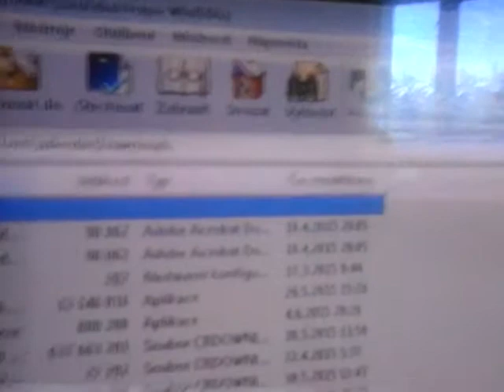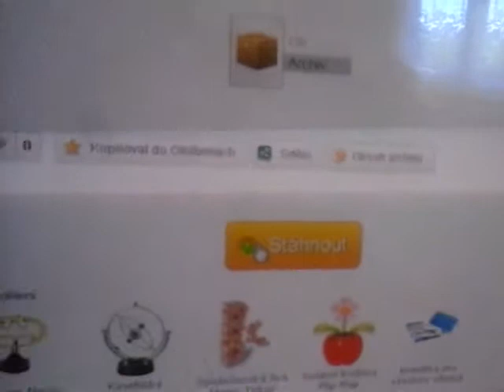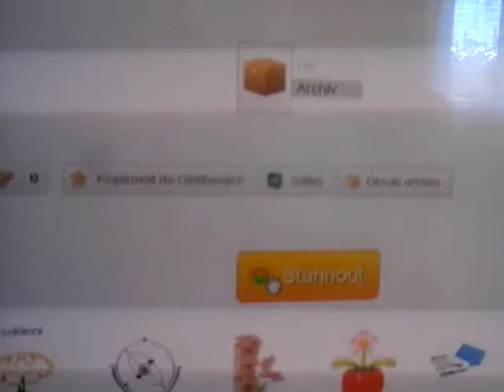Jak stáhnout Colin MC rally cz bez instalace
Hra